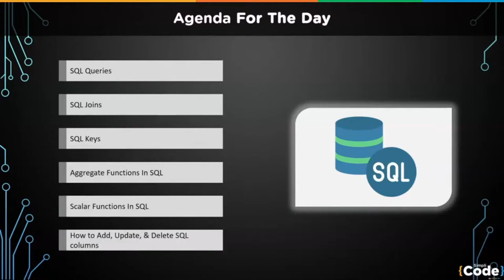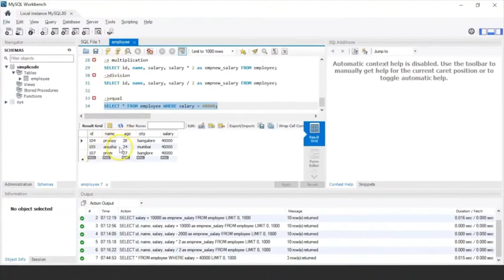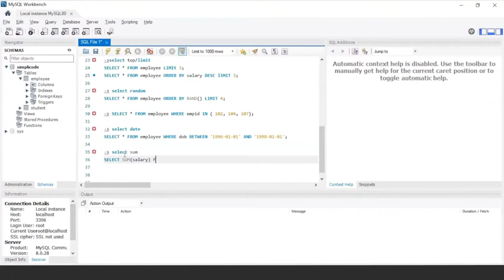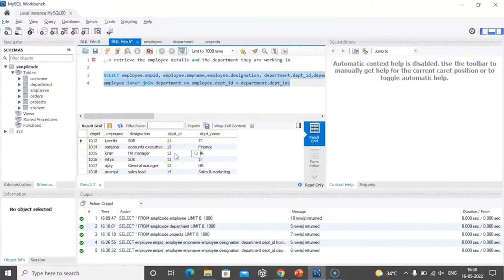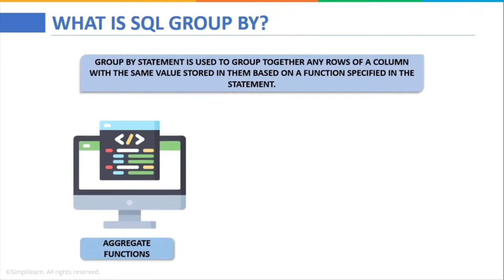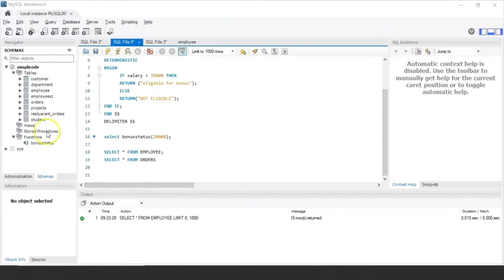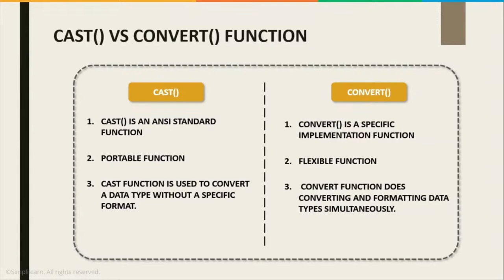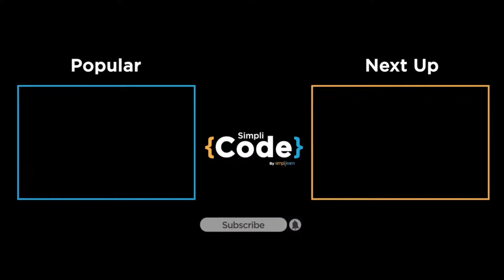🔥SQL Tutorial 2022 | SQL For Beginners | SQL training | SQL Interview Questions | SimpliCode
This video by simplicode is based on SQL Tutorial. This SQL Tutorial by simplicode is designed and curated in collaboration with real-time industry experts with Data analytics knowledge and expertise. PL/SQL is a procedural language developed especially to enhance the caliber of SQL statements without altering the original SQL syntax. SQL program units are compiled by the Oracle Database server and stored inside the database. And at run-time, both SQL and SQL run within the same server process, bringing optimal efficiency. These concepts and a few more critical topics will be covered in this tutorial.

SQL Certification Training Course:
Master SQL and improve your career prospects with Simplilearn's SQL Database Training Course. Functional knowledge of SQL (Structured Query Language), the leading programming language for relational database management systems, is in high demand and can set you apart in the job market. This SQL certification course gives you all the information you need to successfully start working with SQL databases and use the database in your applications. Learn how to correctly structure your database, author efficient SQL statements and clauses, and manage your SQL database for scalable growth.

Key Features:
✅ In-depth coverage of SQL fundamentals
✅ Covers all of the important query tools and SQL commands
✅ Industry-recognized course completion certificate
✅ Lifetime access to self-paced learning

Benefits:
SQL, though an old language, is highly significant today as companies worldwide gather massive amounts of data for their growth. SQL consistently ranks high in the most-requested tech skills, and learning it will add great value to your array of skills.

Eligibility:
This online SQL certification course is ideal for freshers, programmers, software developers, and testing professionals who want to learn SQL. It's also ideal for marketing professionals and salespeople who want to better understand their company's data.

Prerequisites:
There are no prerequisites for this database training course. This course can be taken up by anyone who wants to learn SQL.